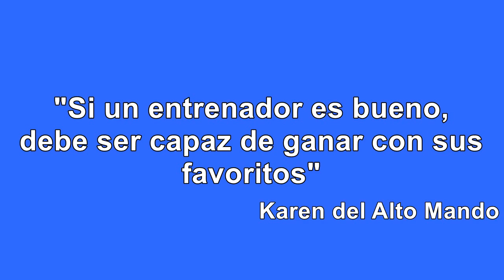Fuerza Bruta y oscuridad/Pokemon Heart Gold #41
Hola a todos y todas, continuamos con el cuadragésimo primer capítulo de Pokemon Heart Gold, espero que les guste.